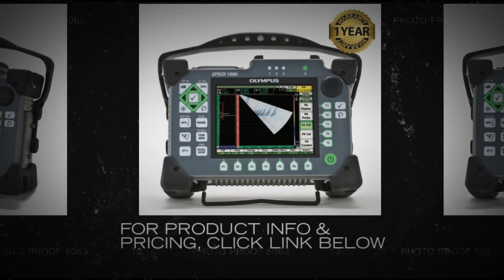Olympus Epoch 1000i Ultrasonic Flaw Detector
The EPOCH series digital ultrasonic flaw detectors combine the highest level of performance for conventional portable flaw detection with the power of phased array imaging.